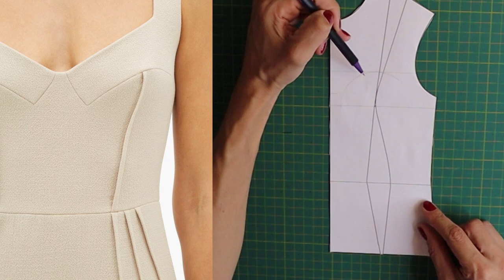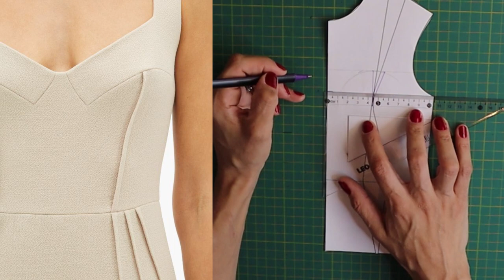Tutorial vestido recorte busto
Modelagem desse corpo de vestido que é clássico e romântico.

Me contem o que acharam :D

Se ainda não saber fazer a base da blusa clica no vídeo abaixo:

Se quer aprender a fazer vestidos de noiva, conheça meu curso Segredos do Vestido de Luxo onde você aprender a construir do 0 vestidos de noiva, gerenciamento de atelier, técnicas de acabamento, forração e muito mais.